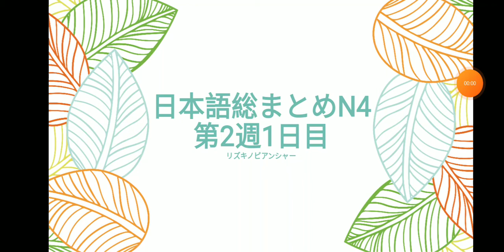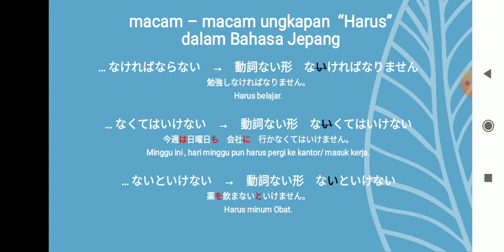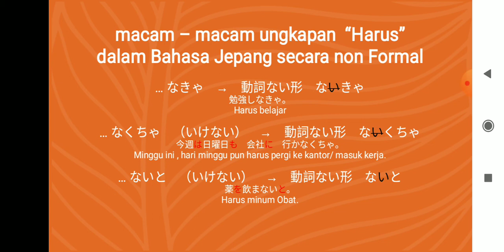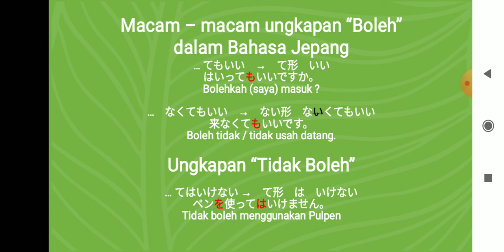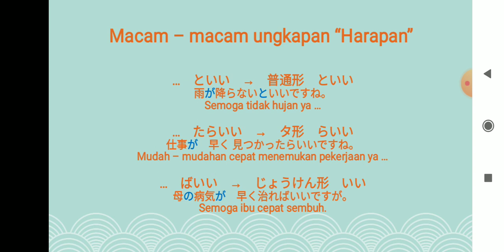N4 Minggu 2 Hari 1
Penjelasan bunpou N4 dengan menggunakan buku Nihongo Soumatome N4 bab Minggu 1 hari ke 6